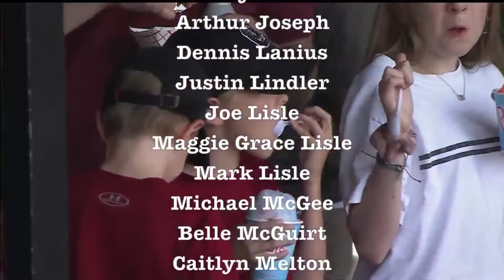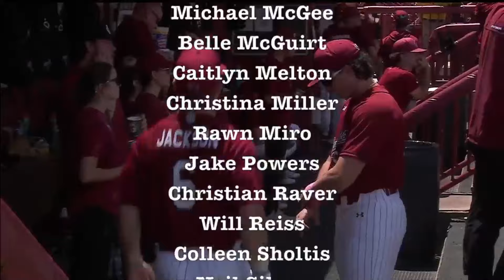#15 Georgia vs #13 South Carolina | Full College Baseball 05/11/2024